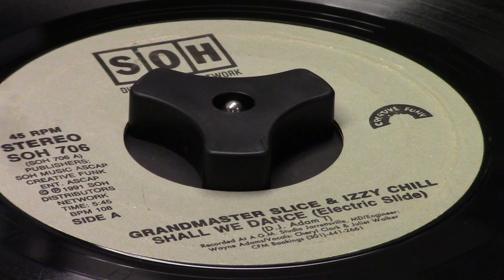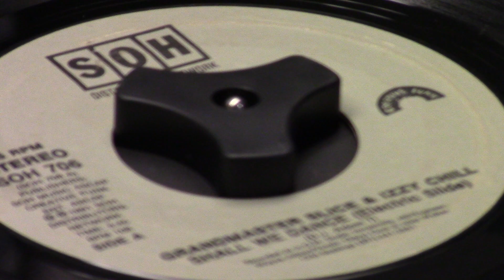Shall We Dance - Grandmaster Slice & Izzy Chill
SOH 706
Runtime 5:45
Released 1992